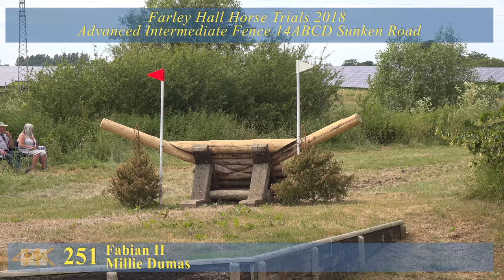FARLEY HALL HORSE TRIALS: Advanced Intermediate Cross Country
Cross Country action from the Advanced Intermediate Course at Farley Hall Horse Trials in 2018.

With thanks to Farley Hall Horse Trials and British Eventing for permission to publish video from this event.

Things happen after a Harveywetdog Video!

MT055CXPRO3 Tripod and MHXPRO-2W XPRO Fluidhead - Manfrotto

679B Monopod with MVA50A Fluid Base - Manfrotto